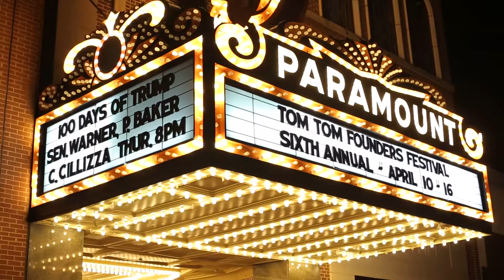2018 Tom Tom Founders Festival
70 bands, 400 speakers, 400 community organizations, and 44,925 program attendees. The Founders Festival is a weeklong celebration of entrepreneurship, culture and innovation this April 9-15.